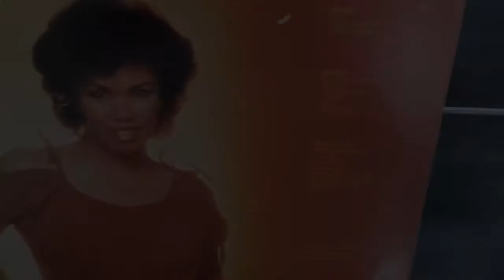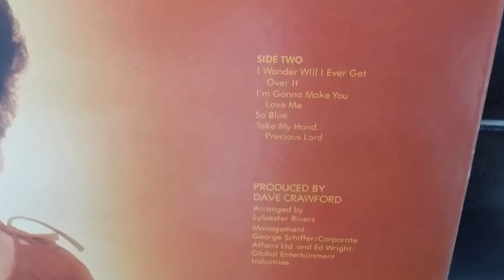CANDI STATON.I'M GONNA MAKE YOU LOVE YOU